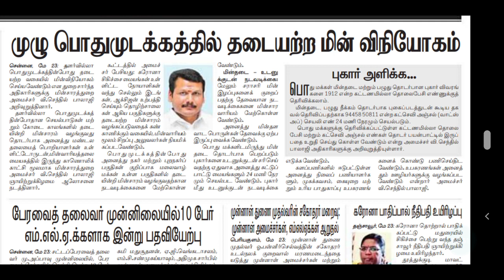TNEB | TANGEDCO | GANGMAN | FIELD ASSISTANT | CONTRACT LABOUR | ASSESSOR | SENTHIL BALAJI MINISTER